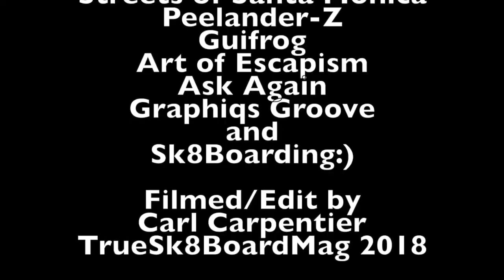Mike York | Roast Beef Episode 3 | True Skateboard Mag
Find out where professional skateboarders like to eat at their favorite eateries before shredding on their skateboards. We take you on a journey with them, talking & skateboarding.

In the third episode of Roast Beef, Mike York takes us to En Sushi in Santa Monica, Cali.

Host by: Jason Martinez

Film / Edit by Carl Carpentier